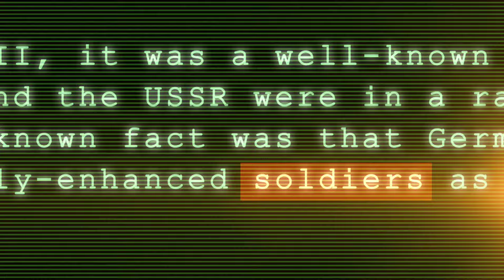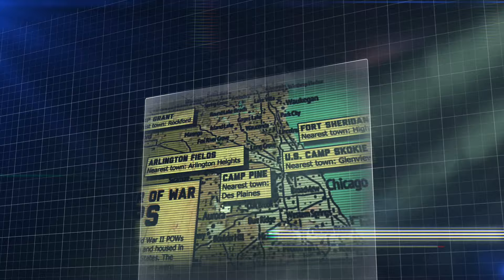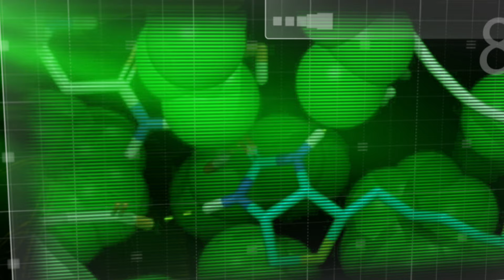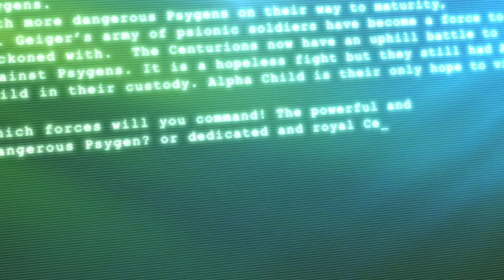Line of Sight Prologue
Line of Sight Prologue Story Trailer